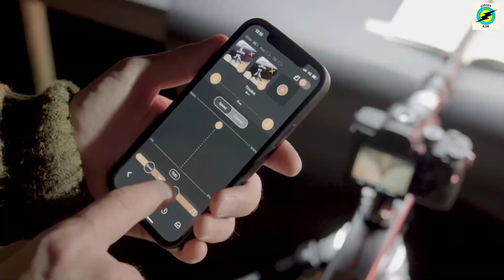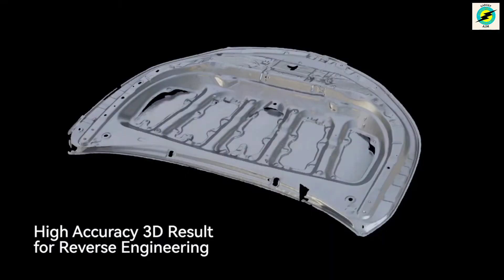6 Coolest Gadgets That Are On The Next Level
6 Coolest Gadgets That Are On The Next Level

gadgets tamil,
gadgets 360,
gadgets
gadgets in hindi,
gadgets on malayalam
gadgets life
gadgets 360
new gadgets
cool gadgets
Chinese gadgets
invention
unique gadgets
technology
technologies
appliances
latest gadgets
cool gadgets
new gadgets

Gadget Aim :- This channel is all about Technology Purpose only .
Note:- This video is only for the purpose of sharing the information or knowledge about the Gadgets.

1) This video has no negative impact on the original works (It would actually be positive for them)
2) This video is also for technology purposes.
3) I only used bits and pieces of videos to get the point across where necessary.

Hashtage ÷